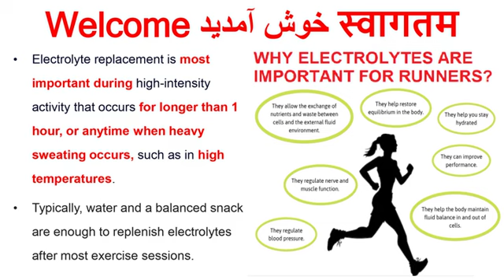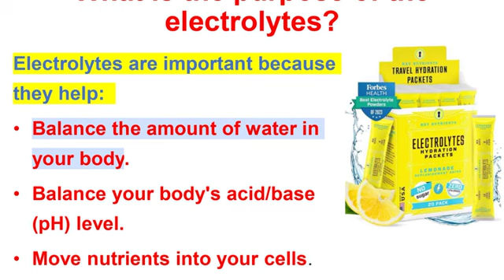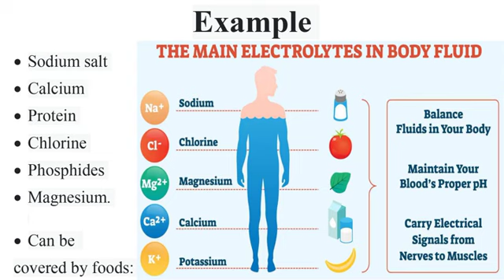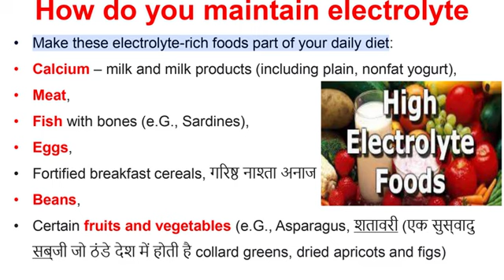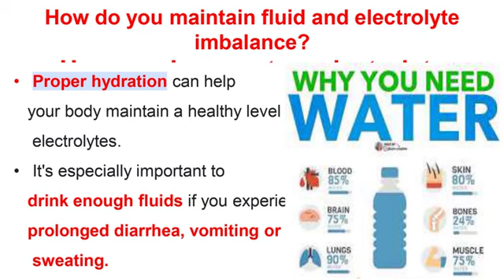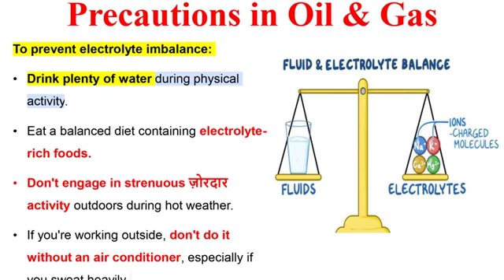Electrolytes Advantage & Disadvantage.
Follow me on: YouTube. SAFETY STUDY DUBAI.
Facebook: Syed Neyaz Ahmad
TT: syedneyazahmad792

Electrical charge is available in + or – in blood urine and tissues and in all body fluids.
Making balance of water.
Decide ph acid level.
Decide nutrients enters in tissues or not.
Removing waste products from the body.
Food can help the body decide by electrolyte.
Helps to work in muscles, vein, brain and other body organs.